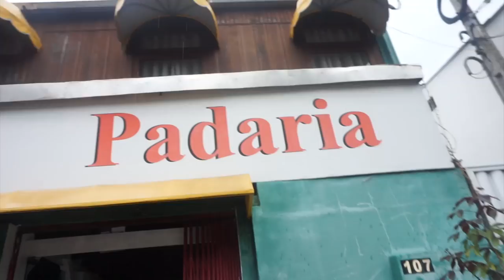QUASE CAIMOS DE UM BUGGY EM NATAL 😱